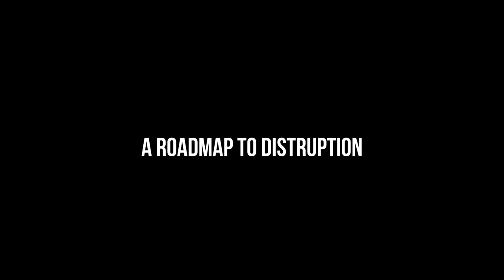The Blueprint to Innovation and Being a Disruptor | Shawn Kanungo, The Bold Ones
In this podcast episode, we dive deep into the mind of Shawn Kanungo, a master strategist, author of "The Bold Ones", and innovation expert. Shawn shares his insights on how to emulate the disruptive tactics of history's most influential figures, from Drake to Elon Musk, and apply them to your own business endeavors. Whether you're an entrepreneur looking to shake up your industry or an intrapreneur aiming to innovate from within, this conversation is packed with actionable advice, personal anecdotes from Shawn's journey, and a roadmap for creating your own disruption.

Starting a business or needing some organization for your existing business?

0:00 Introduction
1:55 Jay Shetty reference
5:51 Youth and background in Edmonton
11:11 Writing The Bold Ones book
17:38 Companies are uncomfortable with personal brands
21:16 Disrupting within your organization
28:30 Process of writing a book
33:45 Social media and fakery
38:39 Russell Westbrook trap
42:16 Status and starting from zero
51:56 Vince Carter effect
57:21 Your dream conversation